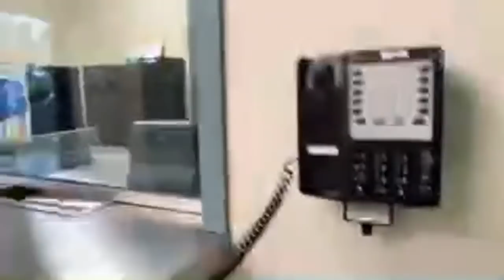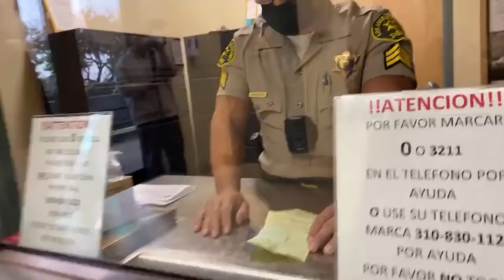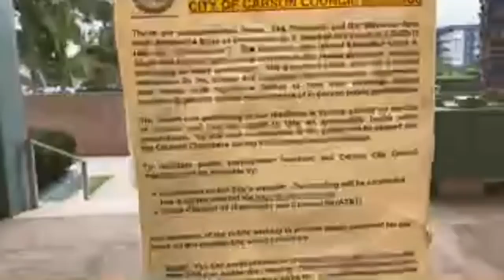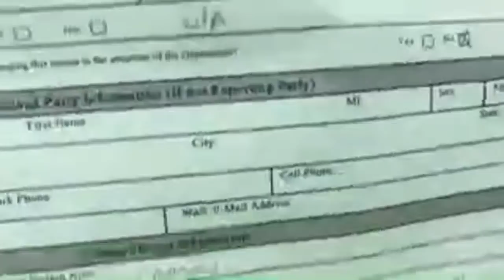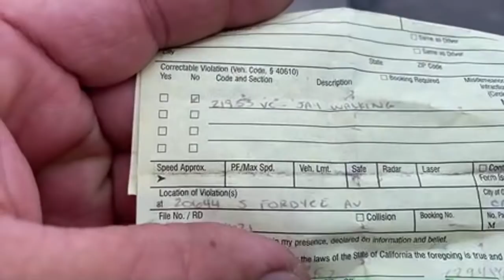Filing a complaint at the Carson sheriff station.